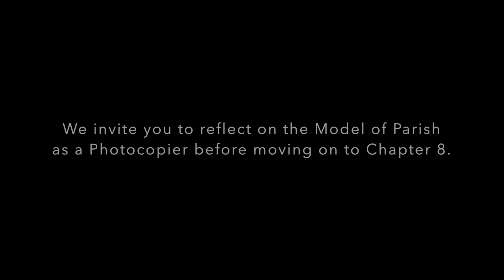Diocesan Assembly 2018 - Chapter 7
Chapter 7  Models of Parish   Parish as a Photocopier